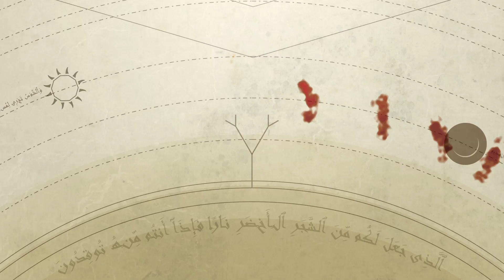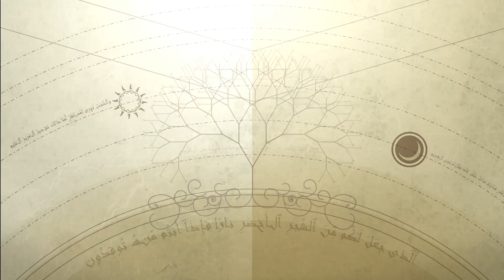Future Generations (Surah Yasin) - Nouman Ali Khan - Part 9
for more Quran tafsir, Arabic learning, and Islamic history.

This series will give us an insight on the beauty of this Surah Yasin. Discover how the Qur’an is so tightly knit that it all connects perfectly.